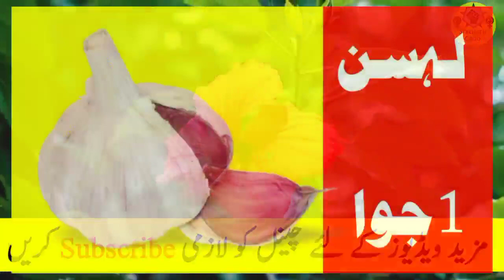Best Health Benefits Of Garlic & Black Sesame Seeds For Weight Loss & Skin || Strength Good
Hello friends,

today we have told you In this Vedio some amazing health benefits of garlic & sesame seeds